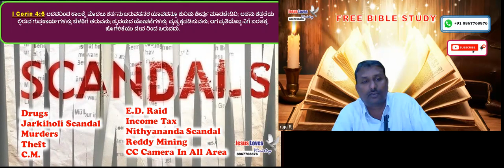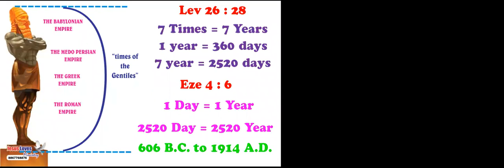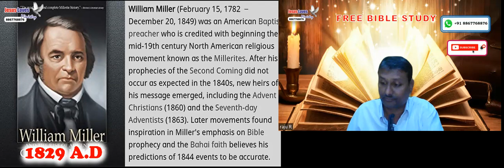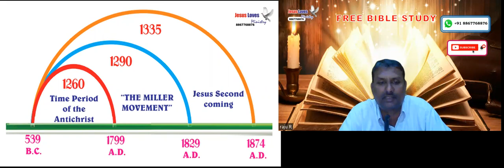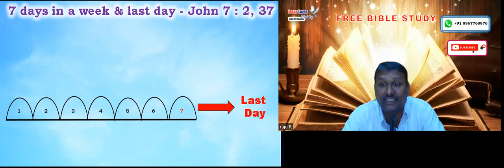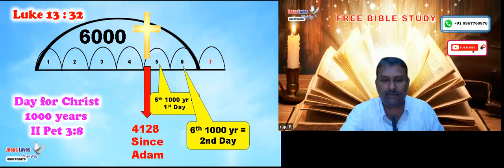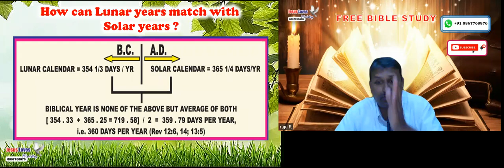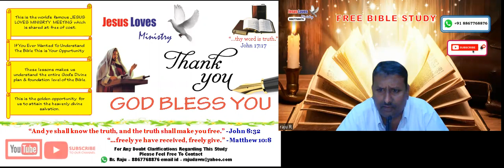Second Coming Dates Part - 5 - Free Kannada Bible Study - Br Raju - 8867768876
Second Coming Dates Part - 5 - Free Kannada Bible Study - Br Raju - 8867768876 - Jesus Loves Ministry